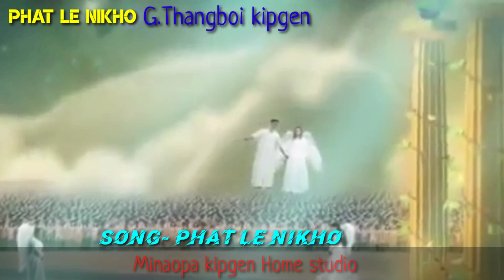Kuki Gospel song( Phat le nikho) G.thangboi kipgen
Song- Phat le nikho
Singer- G.Thangboi kipgen
Video editing- Minaopa kipgen Home studio